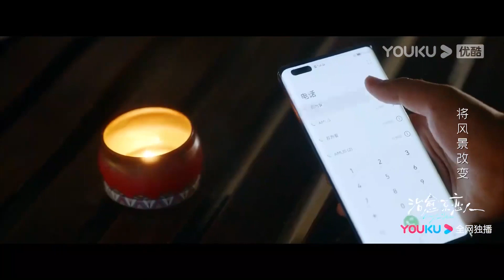【搶先看】灰姑娘含淚和霸道醫生圓房，第二天卻傳來父親出車禍去世的消息，灰姑娘扔下醫生獨自回國【治愈系恋人 Love is Panacea】